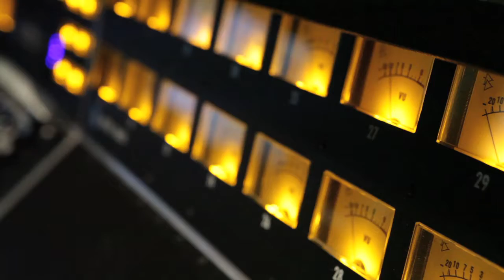Veronica Klaus w/ The Tammy L. Hall Quartet - "Somebody Touched Me"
Veronica Klaus w/ The Tammy L. Hall Quartet  Live  Recording Session March 16, 2012 from the CD release "SOMETHING COOL"

CD Release concerts May 21st and May 22nd 2012 at The Rrazz Room SF CA for tickets.

Originally recorded by Ruth Brown.

Personnel:
Veronica Klaus - Vocals
Tammy L. Hall - Piano
Daniel Fabricant - Bass
Mike Olmos - Trumpet
Kent Bryson - Drums
Recording Engineer - Justin Lieberman at Studio Trilogy, SF CA